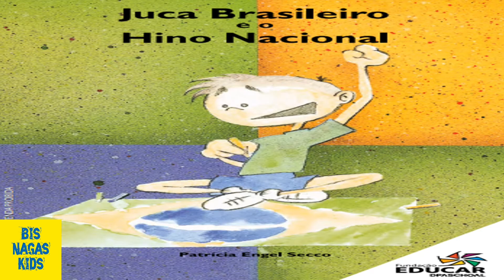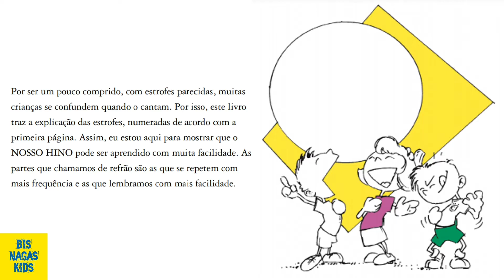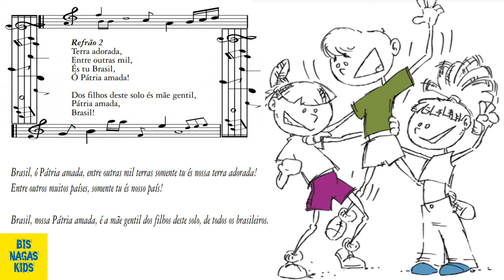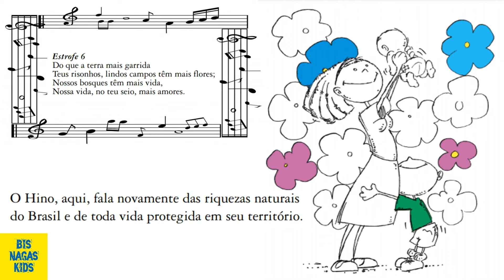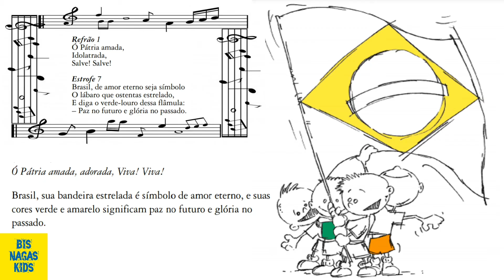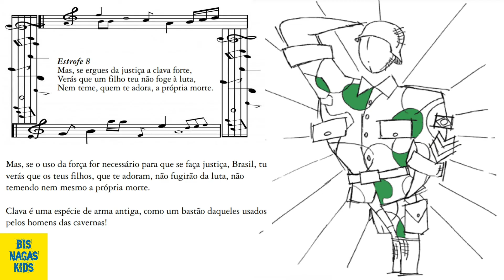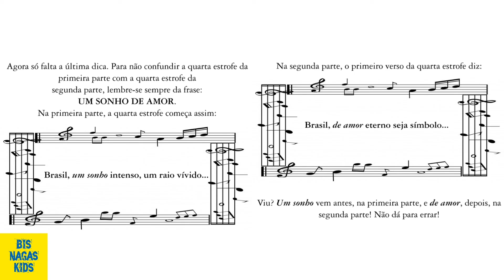HISTÓRIA DO HINO NACIONAL BRASILEIRO - JUCA BRASILEIRO E O HINO NACIONAL - AULA ONLINE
*Hino Nacional Brasileiro (Com Melodia e  com Letra)*

✅ Canal @BisnagasFlixOficial

Neste vídeo trazemos o lindo "Hino Nacional Brasileiro''.